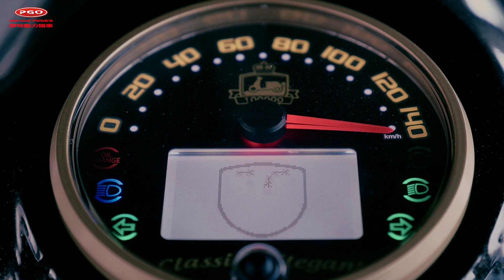PGO 摩特動力 J bubu 125 LEGEND 限量版 絕對經典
PGO J-bubu LEGEND 全台灣限量1234台  外觀以跑車版造型結合經典賽車元素,融合時下新技術與時尚訴求,創造出復古跑車的新風采,全車搭配重新打造的類跑車LED大燈與LED尾燈,新穎迷人設計、動感十足,還有專屬的LEGEND風扇蓋、獨一無二的限量銘版與專屬的開機動畫,重新定義了J-BUBU LEGEND 限量版的 絕對經典
10/20前預購還享價值6,000元的限量好禮
詳情請上官網或各地直營店、經銷商詢問